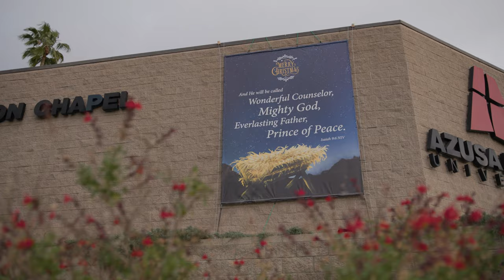For to Us a Child Is Born | Merry Christmas from Azusa Pacific University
At this special time of year, the Azusa Pacific University community comes together to celebrate the birth of Jesus, the Savior of the World. May the true meaning of Christmas bring you and your loved ones joy, hope, and peace this holiday season. Merry Christmas and Happy New Year!